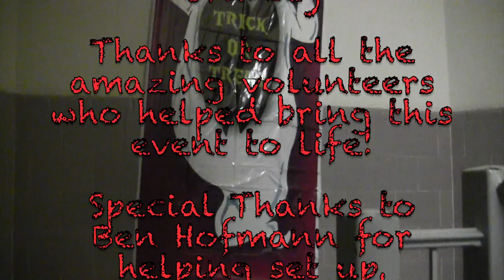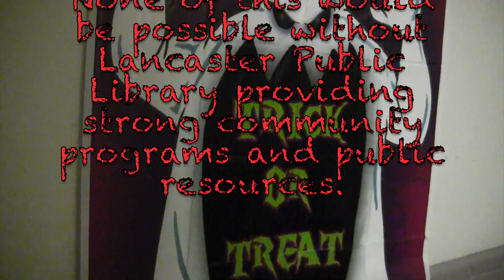Lancaster Haunted Library Maze 2018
In this years Haunted Maze a stranger casts a spell in the basement allowing monsters to escape from the pages of horror novels. Are you brave enough to enter?

Done as a part of the Lancaster Public Library's annual Halloween event. Please support you local libraries as a valuable public resource.